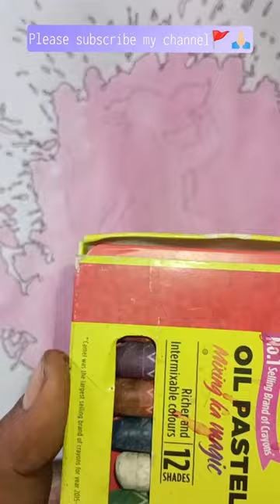Jay jay Bajrangla 👀🚩🙏🏻🥀💞🧡💛 shortvideo jay hanuman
jay hanuman 🚩🧡💛🥀👀 shortvideo jay Bajrangla